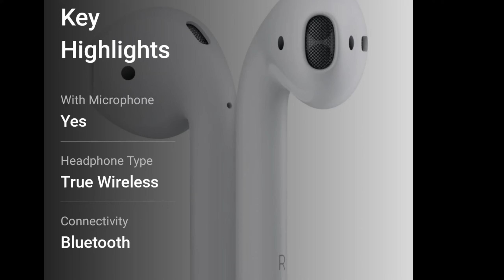Apple Airpods Pro 2023 ||Airpods Pro Review ||Airpods Pro Unboxing||How to Use Airpods Pro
new airpods
how to use airpods pro